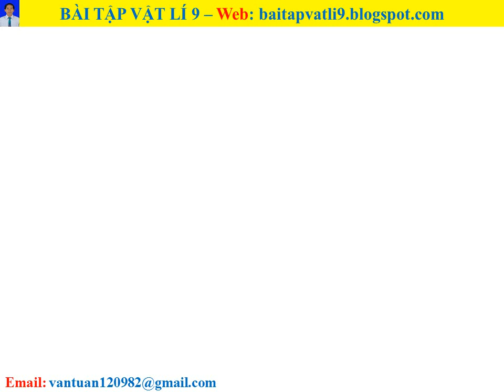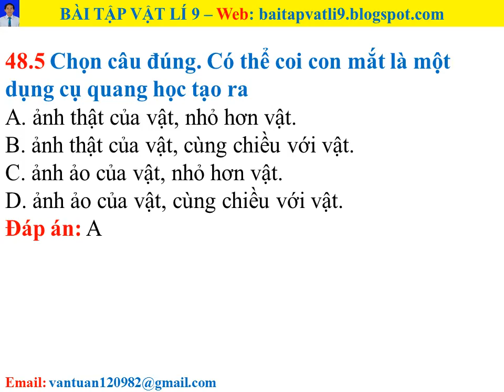Bài tập vật lí 9 - Bài 48 - Câu 48.5